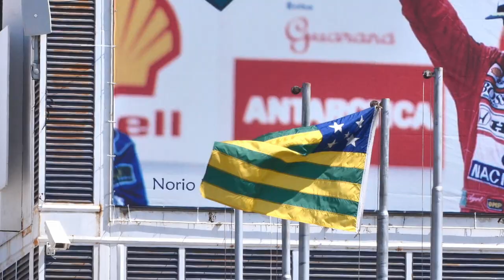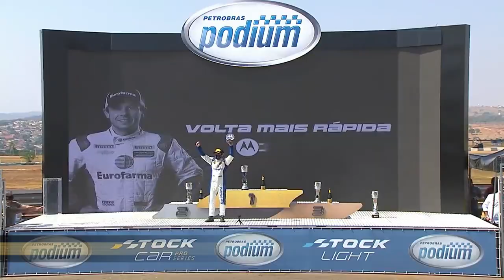STOCK CAR 2021| RESUMO DA ETAPA 9: RICARDO MAURÍCIO VENCE as DUAS CORRIDAS na CHEVROLET 500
Em um fim de semana de muita velocidade no Autódromo de Goiânia, a Stock Car disputou duas etapas. No sábado, Rubens Barrichello e Ricardo Maurício levaram a melhor. Já no domingo, na rodada dupla que marcou as 500 provas da Chevrolet na maior categoria do automobilismo brasileiro, Ricardo Maurício brilhou novamente. Desta vez, em dose dupla: o piloto do Chevrolet Cruzr 90 venceu as duas provas e zerou o jogo, fazendo todos os pontos possíveis. Acompanhe os melhores momentos da etapa 9 da temporada 2021, com a narração de Osires Junior e os comentários de Bruno Vicaria e Helio "Pingo" Saraiva.